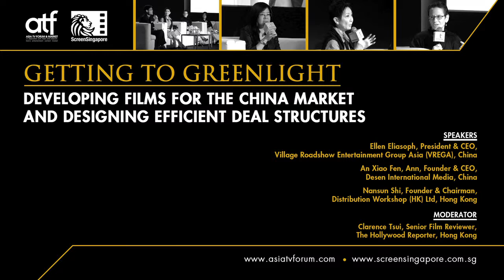DEVELOPING FILMS FOR THE CHINA MARKET AND DESIGNING EFFICIENT DEAL STRUCTURES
Moderator: Ellen Eliasoph, President & CEO, Village Roadshow Entertainment Group Asia (VREGA), China

Speakers:
- An Xiao Fen, Ann, Founder & CEO, Desen International Media, China
- Nansun Shi, Founder & Chairman, Distribution Workshop (HK) Ltd, Hong Kong
- Yu Dong, CEO & Founder, Bona Film Group, China

This panel will consist of approximately 40 minutes of discussion among the panellists and 30 minutes set aside for Q&A. Topics to be covered will include sources of stories and scripts; selection of viable genres; the process of writing; considerations in the selection of Chinese co-investors and deal structuring; and means of addressing regulatory issues relating to script approval, shooting and release permits, and banking, tax and foreign exchange.